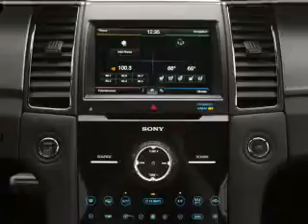2013 Ford Taurus - Nicholasville KY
Phone:
Year: 2013
Make: Ford
Model: Taurus
Trim: SHO
Engine: 3.5 liter 6 cylinder 24 valve
Transmission: 6-Speed Automatic
Color: Red
Mileage: 25271
Address:
4080 Lexington Road